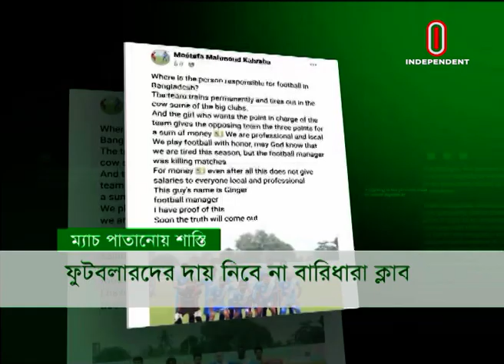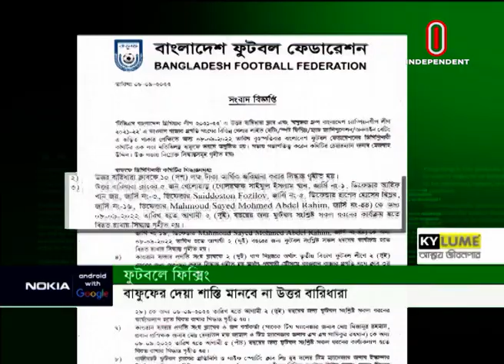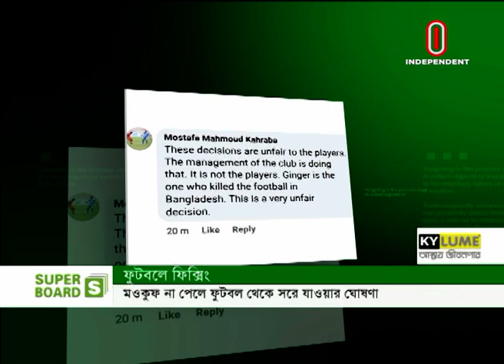পাকিস্তানকে ২৩ রানে হারিয়ে এশিয়ার সেরা শ্রীলঙ্কা || ইউএস ওপেন জিতে ইতিহাসের পাতায় সোয়ানতেক || Sports